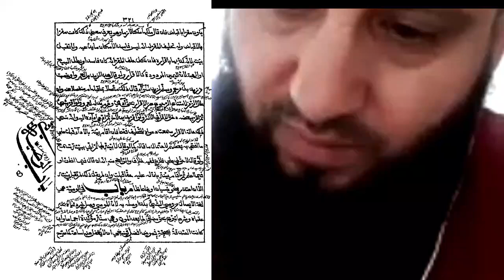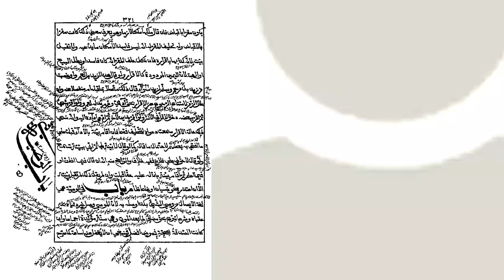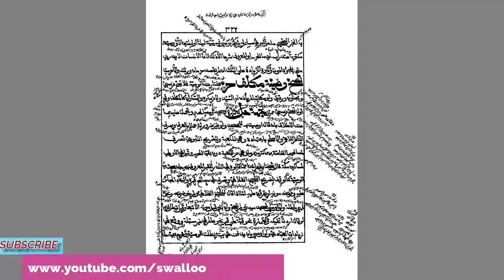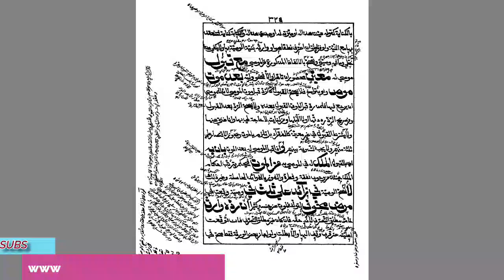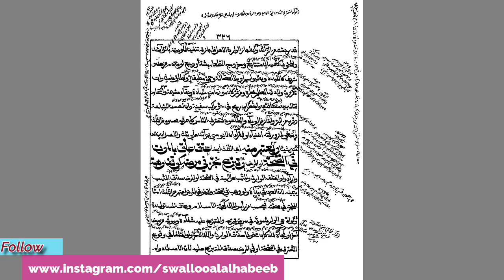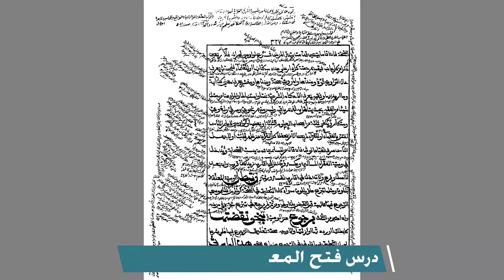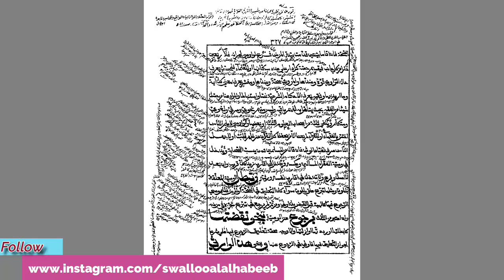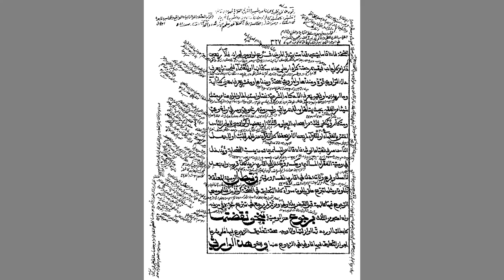باب الوصيّة درس الشّيخ الدّكتور عبد الحكيم السّعدي من كتاب فتح المعين للإمام زين الدّين المخدوم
باب الوصيّة
 لحلقات الدّرس من البداية راجع الرّابط التّالي.